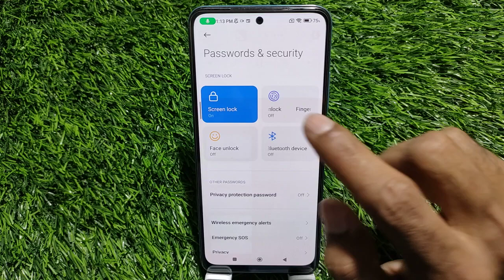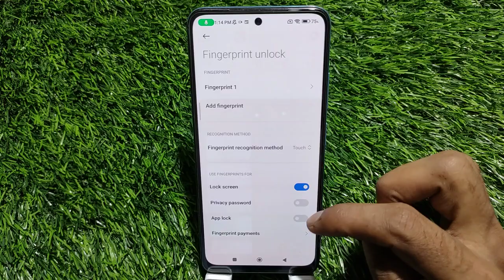How To Set Fingerprint In Poco F5 5G,Poco F5 5G Fingerprint Lock Setting Kaise Karen,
How To Set Fingerprint In Poco F5 5G,
Poco F5 5G   Mein Fingerprint Lock Lagana Sikhe,
Poco F5 5G   Mein Fingerprint Lock Kaise Lagate Hain,
Poco F5 5G  Fingerprint Lock Setting Kaise Karen,
How To Set Fingerprint Lock In Poco F5 5G,
How To Set A Fingerprint In Poco F5 5G,
Poco F5 5G  Fingerprint Lock Setting,
How To Setup Fingerprint Lock In Poco F5 5G,
Poco F5 5G   Mein Fingerprint Lock Kaise Set Karte Hain,